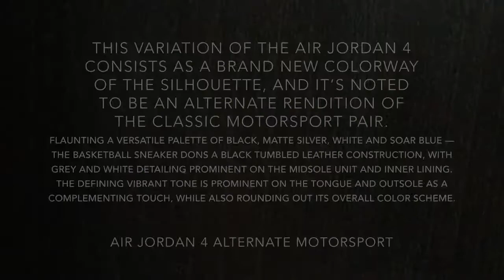Air Jordan 4 Alternate Motorsport - Review + on Feet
This variation of the Air Jordan 4 consists as a brand new colorway of the silhouette, and it’s noted to be an alternate rendition of the classic Motorsport pair.